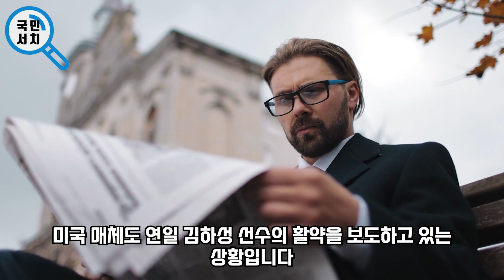김하성 모두 포기한 경기 '미친 장타력' 156km 공략→8호포→3출루 펄펄